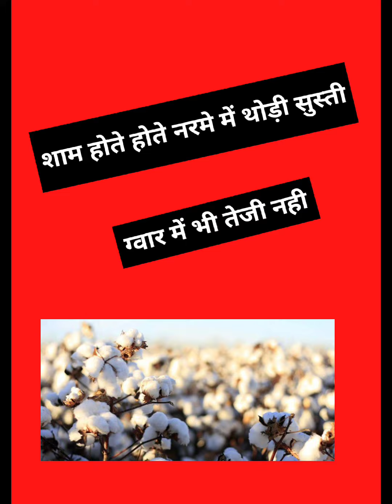नरमे में थोड़ी सुसती